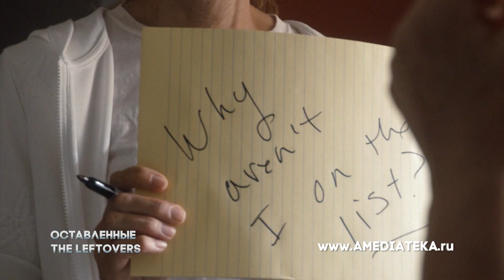Амедиатека: Оставленные - Белые Молчуны